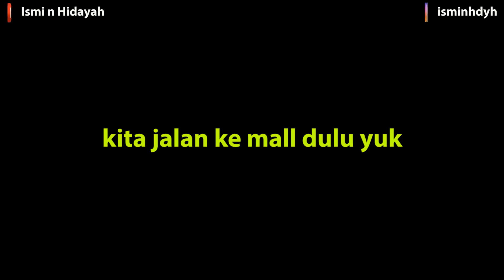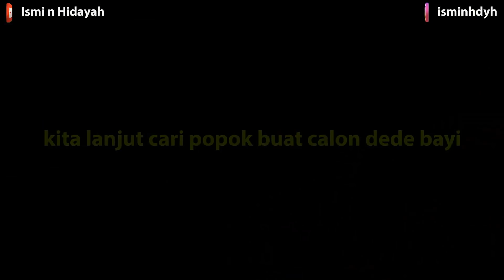24 JAM JADI IBU HAMIL | BELANJA PERLENGKAPAN BAYI DIMALL